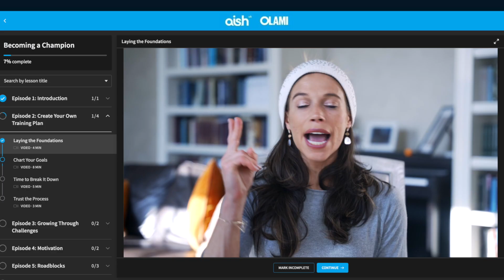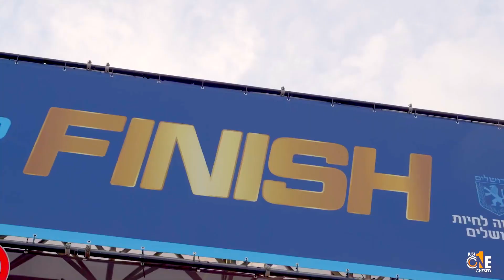Becoming a Champion | Beatie Deutsch | Maven | Trailer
Meet Beatie Deutsch. She is the Israeli national champion in the marathon and the half marathon. She is a mother of five young children, and she has learned to apply her training to the real marathon of life.

In this course, Beatie takes you on a journey of how she discovered her abilities as an elite athlete, and how she used her talents to become a national champion. She discusses key elements needed for success in any field, such as training plans, motivation, roadblocks and how to go for the gold.

Derived from the Hebrew word - מבין - it means to know or understand. Mavens are information specialists: people we rely upon to connect us with new information. They accumulate knowledge and know-how to share it with others.

Our innovative online courses will turn you into a Maven. By asking the most penetrating of questions, you will come away feeling informed, educated and empowered

◀️ Who is Aish UK? ▶️

Aish UK is at the forefront of British Jewry, providing wisdom, depth and beauty. For the last 25 years, Aish UK has existed to inspire deeper connections in Judaism to ensure a vibrant future for the Jewish People.